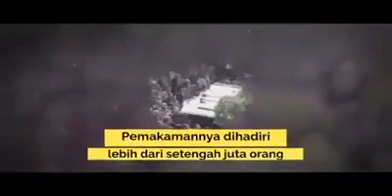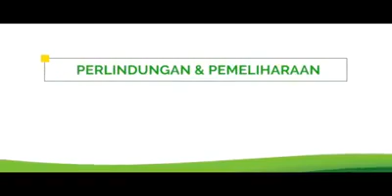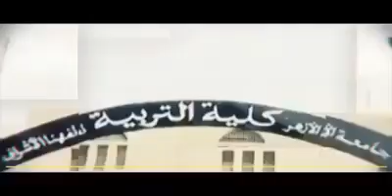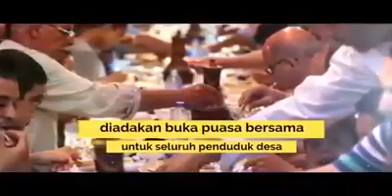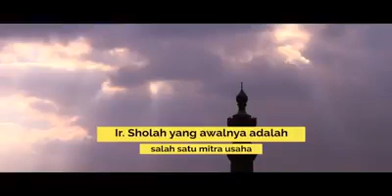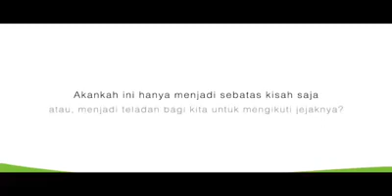Kisah Inspirasi : Ir. Sholah Athiyyah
Ir. Sholah Athiyyah